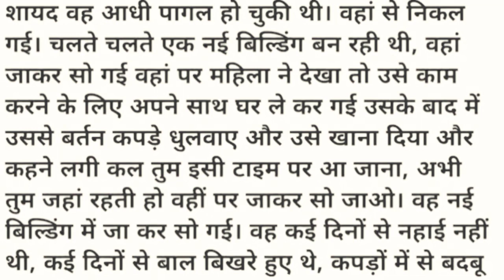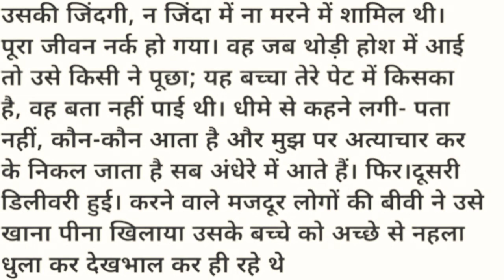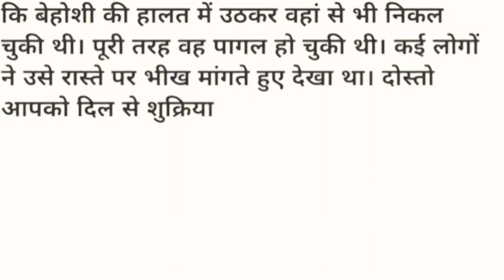very emotional story Hindi